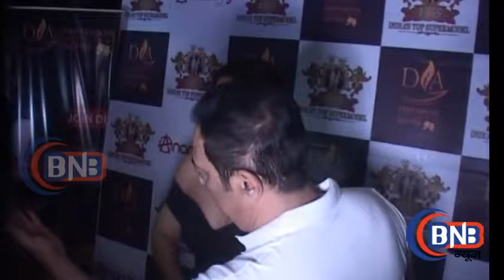Actress Deepshikha Launch Her Acting School Dia